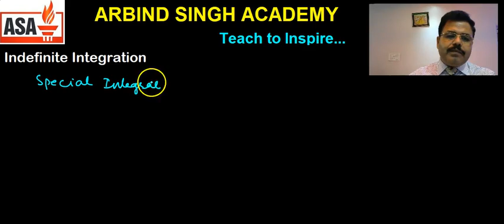Integration : For Class XI,XII & IIT JEE Part-08